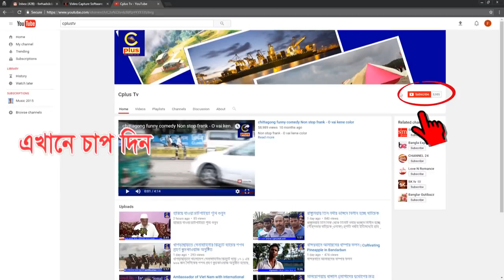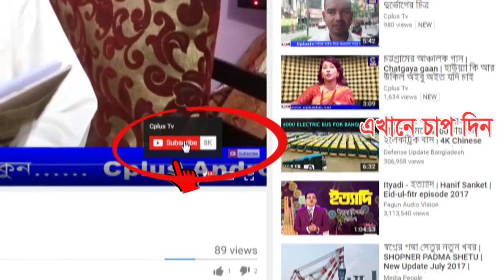পরিকল্পিত নগরী গঠনে পারিবারিক ভুমিকা শীর্ষক পরামর্শ সভা